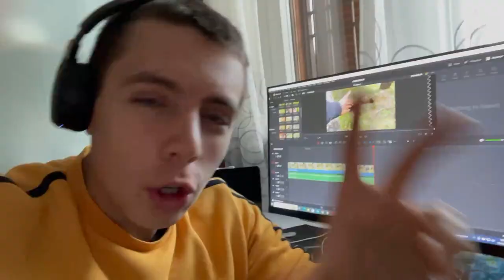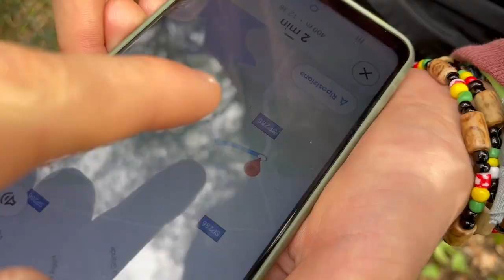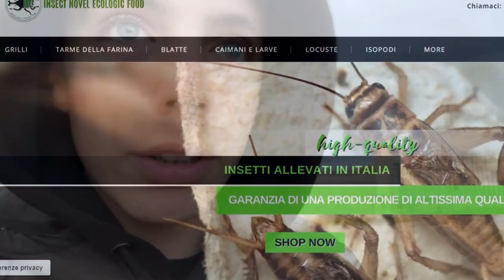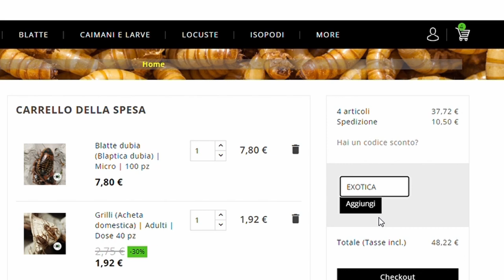Cerchiamo il CAMALEONTE ITALIANO!